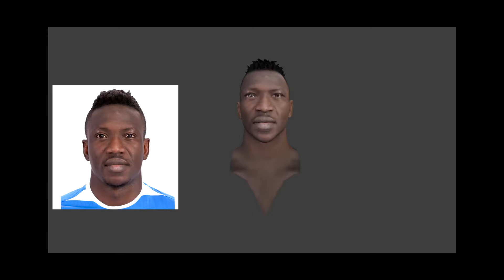PES 2021 Oghenekaro Etebo Face | Galatasaray | PES 2020-2019